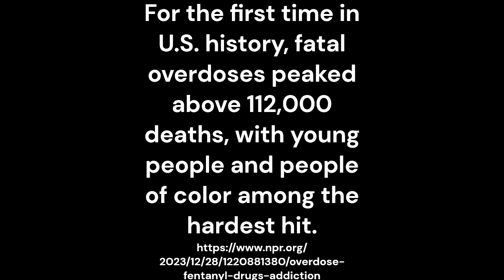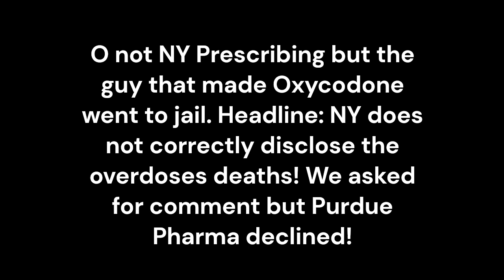All Consuming Filming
Eric Yetto
Freddy IIams Sweet
Kimberly Trapani